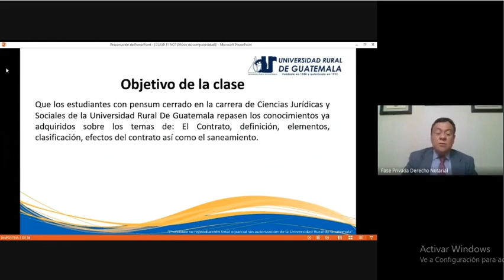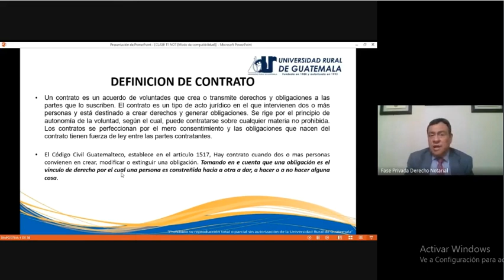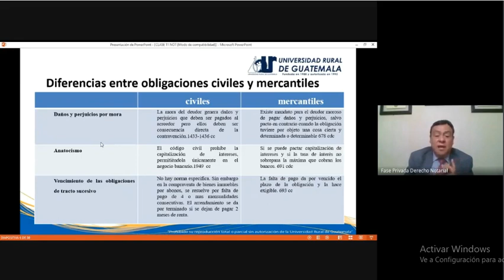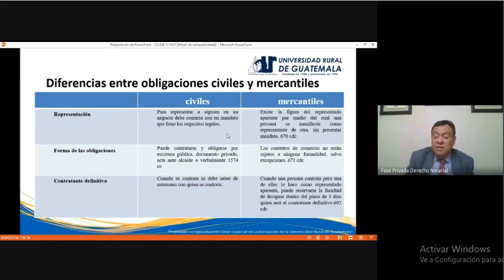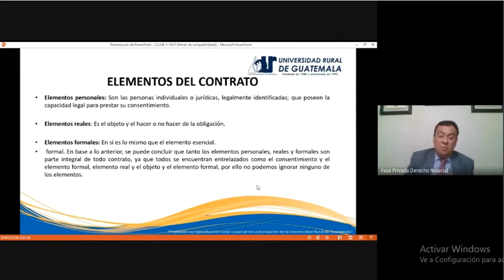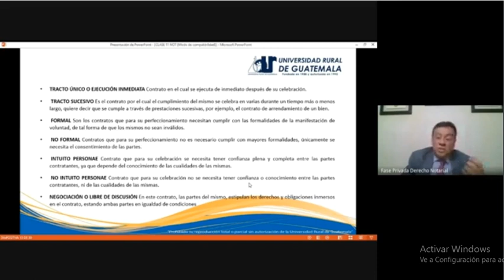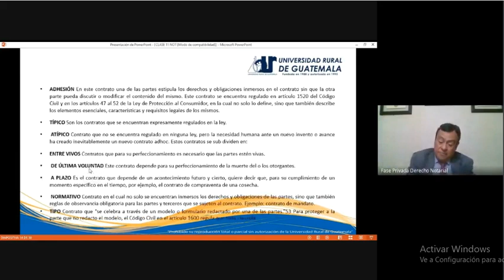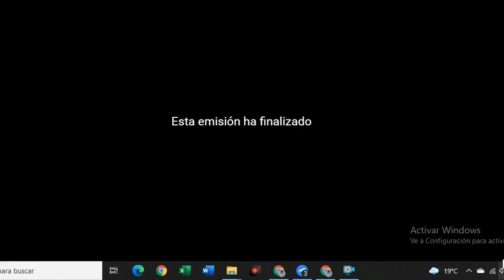Fase privada. Derecho Notarial clase 11 (URG 2021 jul-nov)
Saneamiento de los Instrumentos públicos
Diferencia entre obligaciones civiles y mercantiles